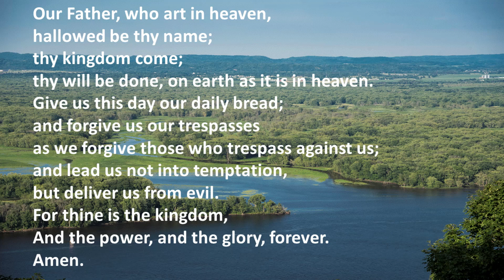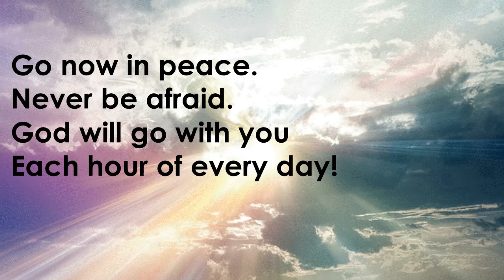Trempealeau United Methodist Church March 19, 2023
What in the world was in that dirt...?!